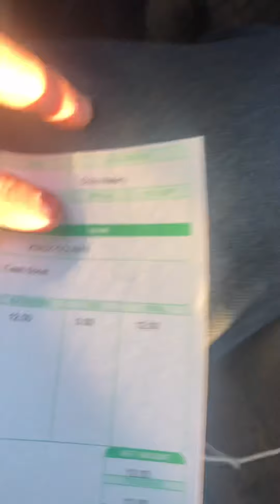Junk Removal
This is the first video I have made on my junk removal business let me know what y’all think or any advice